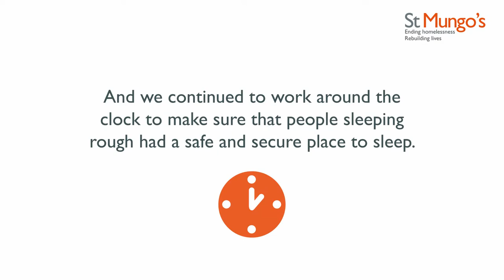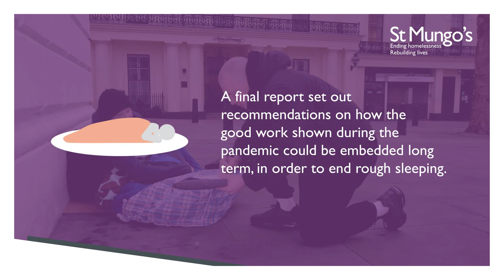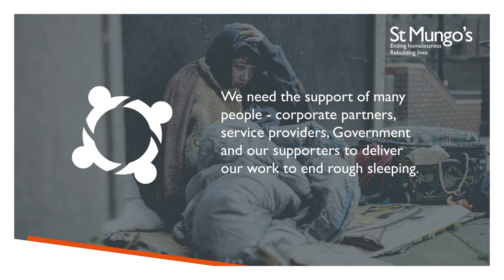Our impact in 2021-22